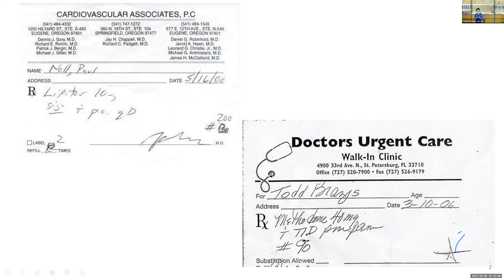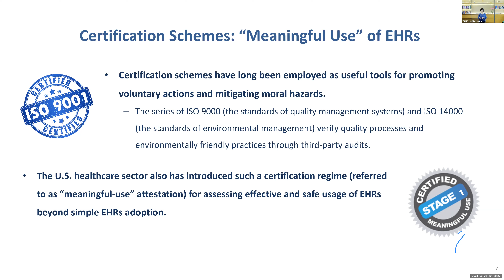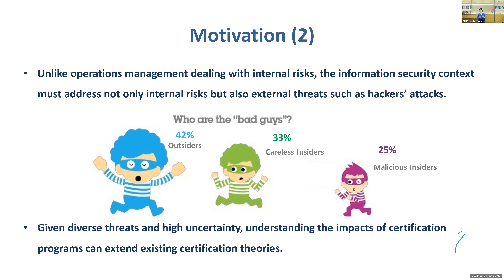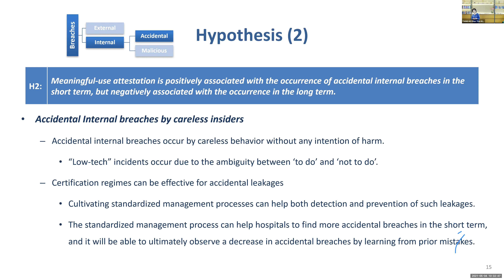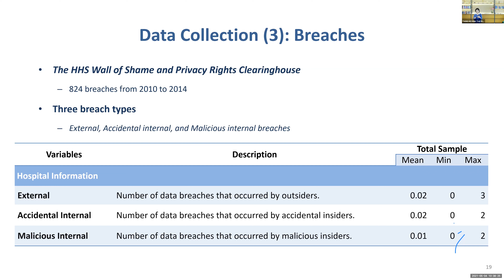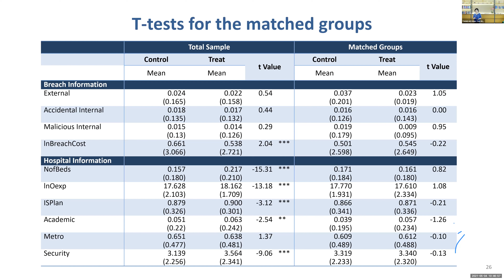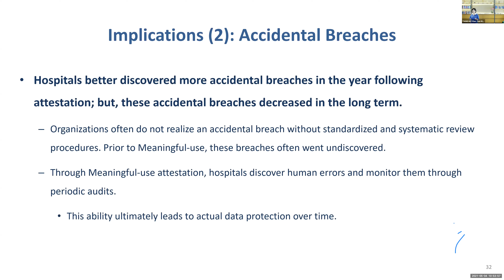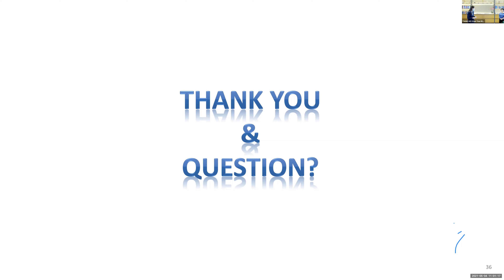Does “Meaningful-Use” Attestation Improve Information Security Performance?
Business and Law Joint Seminar Series
Date: 4 May 2021 (Tuesday)
Time: 10:00 - 11:20 am